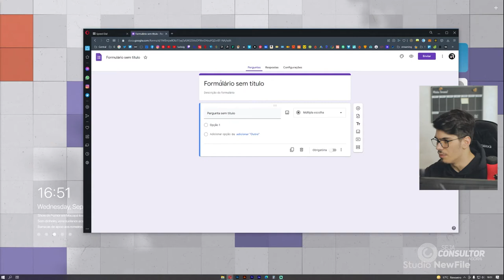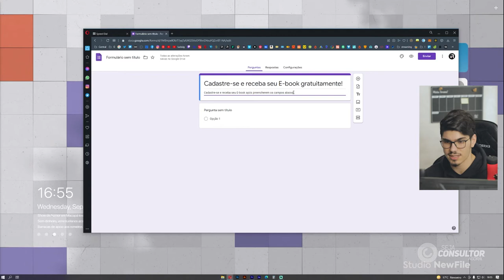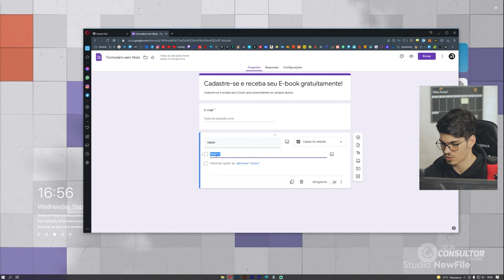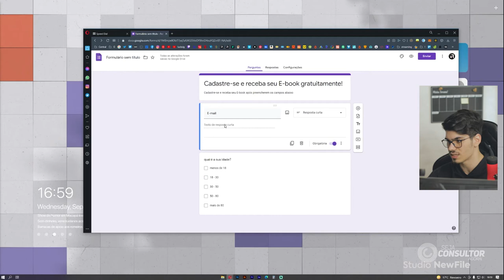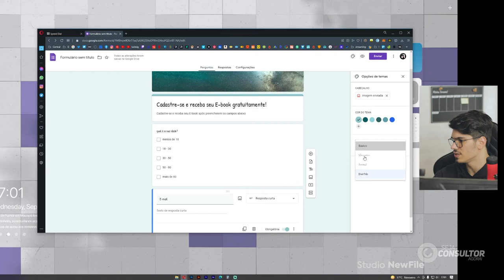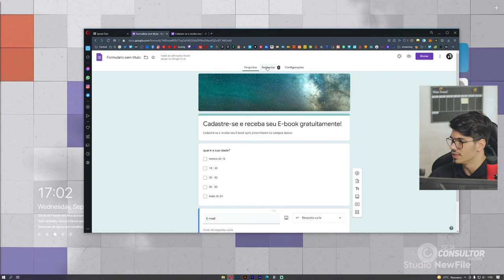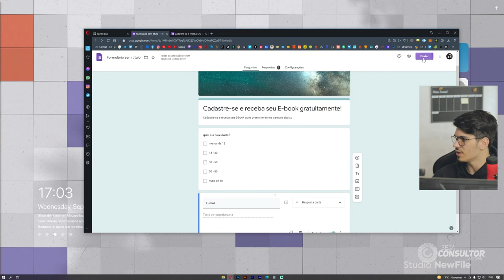COMO USAR O GOOGLE FORMS PARA CAPTURAR LEADS